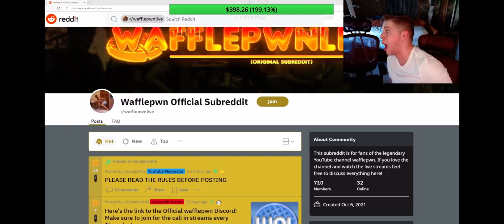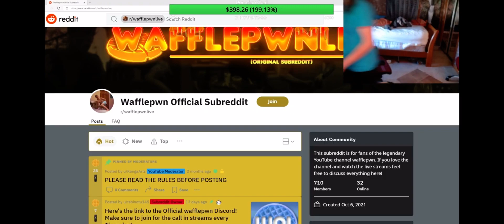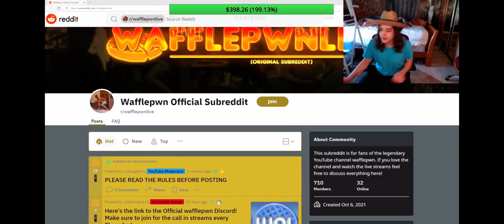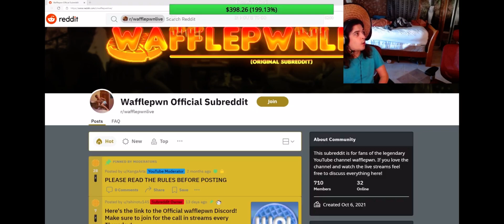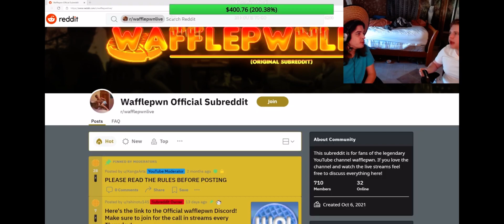Wafflepwn Stream Clip: Jack Sharts Himself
Wafflepwn Stream Clip from 12/6/21